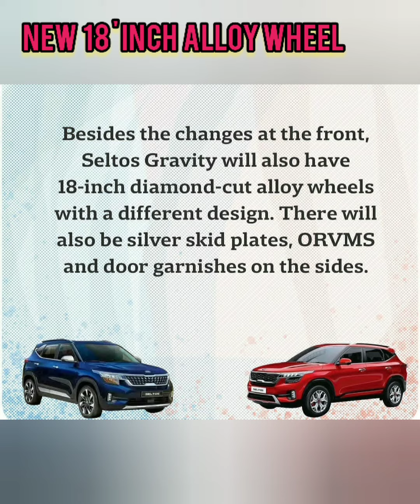Kia Seltos Gravity Edition major upgrades.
Kia Seltos Gravity Edition could get minor exterior revisions like new chrome studded grille, 18-inch dual-tone wheels and grey interior theme
Kia Motors India has released a new teaser keeping the product at mystery but it hints towards a possible special edition of the popular Seltos. The mid-size SUV has been on sale since August 2019 as the first vehicle from the South Korean auto major quickly rose to the top of the sales standings. However, its dominance could not be sustained as the second-generation Hyundai Creta arrived in early 2020.

With a host of changes inside and out, the Creta regained the best-selling status in the hotly contested segment with Kia Seltos consistently finishing in the second position in the monthly sales table. To spice things up, Kia is expected to launch a limited edition of the five-seater SUV and the teaser gives some idea of what it could really be ahead of its debut.